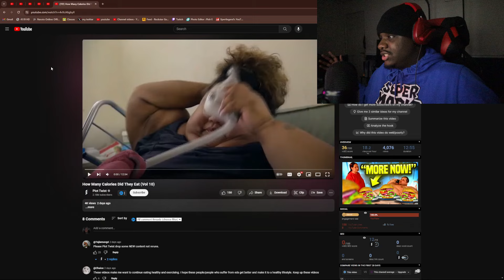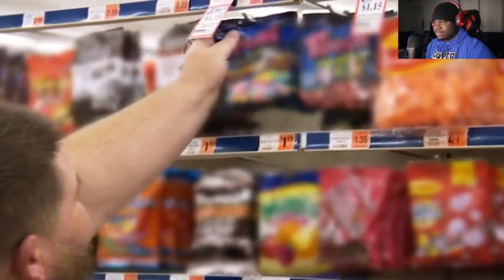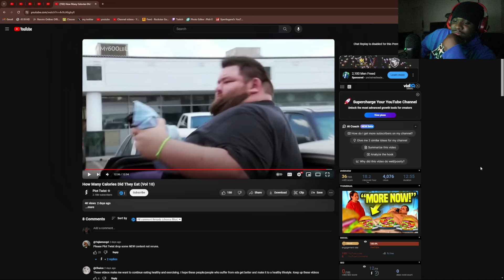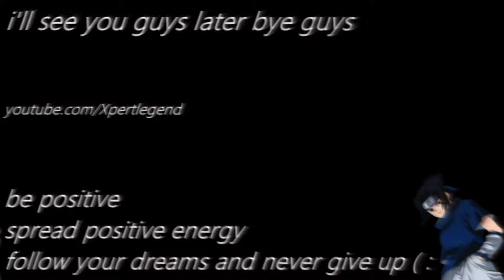Homie can spot some food from a mile away💀 | my 600 pound life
~XL